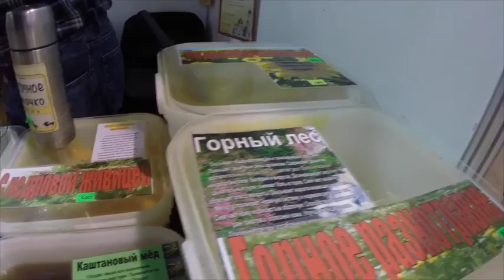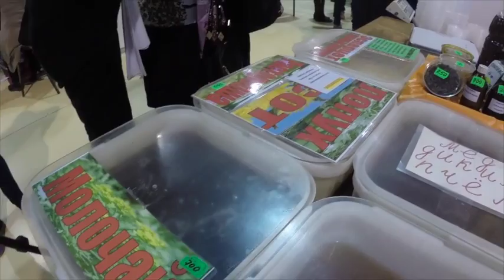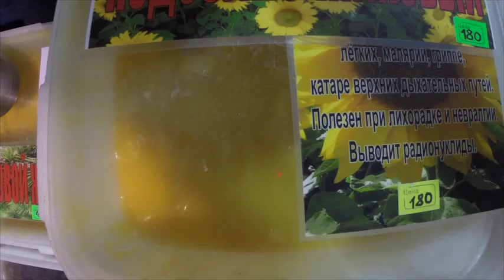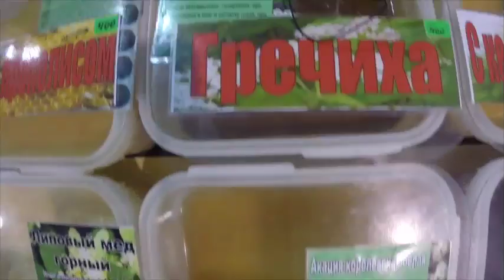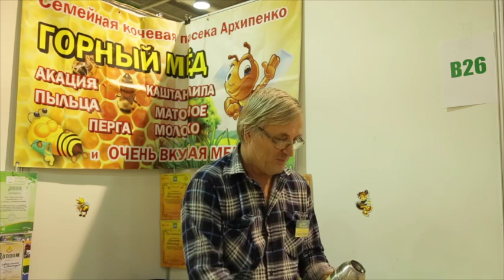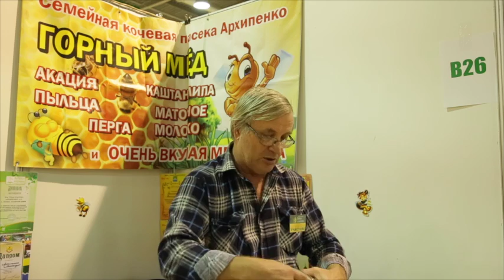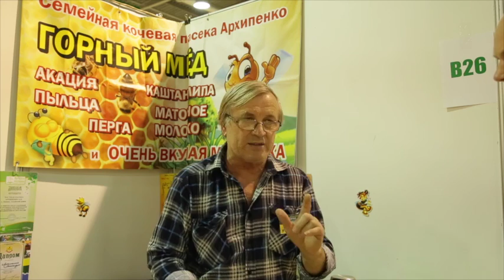Дневник ярмарки. Мед.